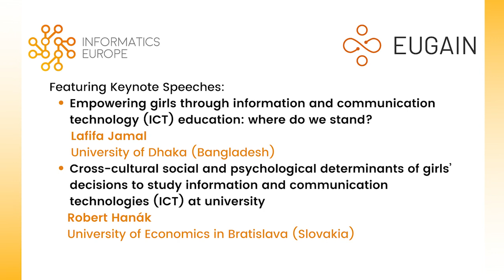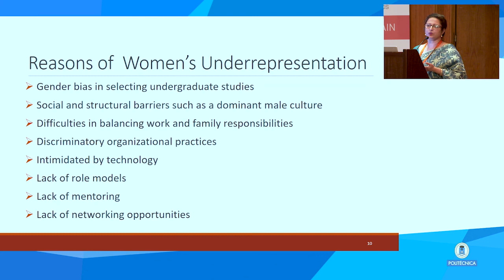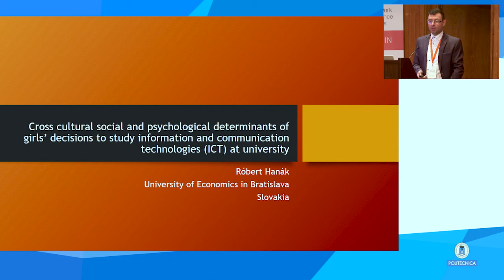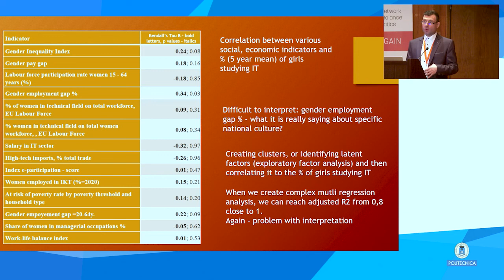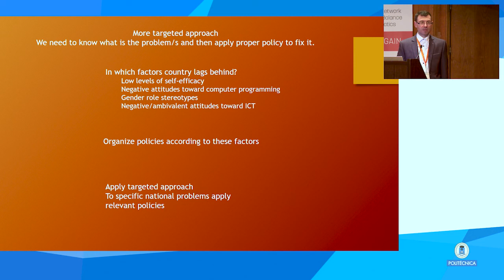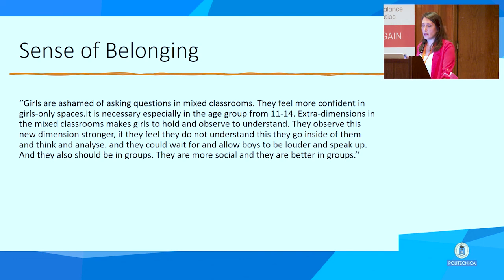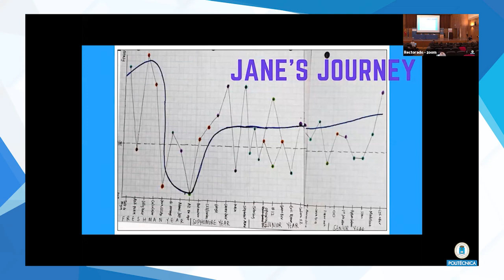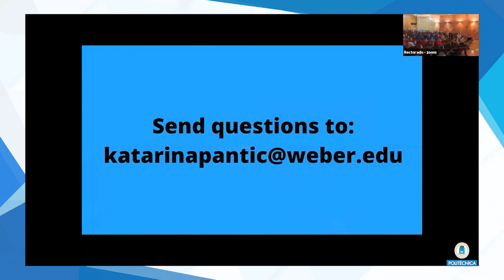ECSS 2021: WIRE-EUGAIN Workshop - from School to University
Speakers:
- Lafifa Jamal, University of Dhaka, "Empowering girls through information and communication technology (ICT) education: where do we stand?"
- Robert Hanák, University of Economics in Bratislava on "Cross cultural social and psychological determinants of girls’ decisions to study information and communication technologies (ICT) at university"
- Zeynep Şahin Timar‬, Karadeniz Technical University on "Effective strategies for encouraging girls in computing: learning from existing initiatives"
- Katarina Pantic, Weber State University on "Sustaining women's participation in Computer Science (CS) majors: lessons learned from women who persevered"